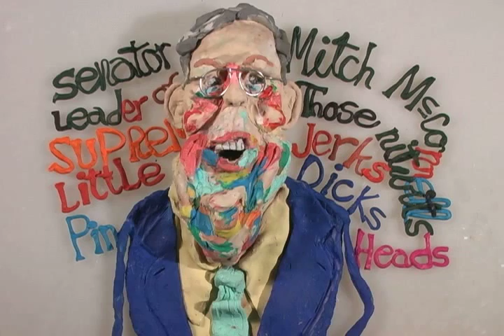Mitch McConnell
political cartoon of Senator Mitch McConnell